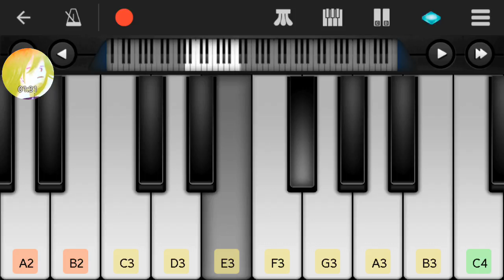AROUND MY KNEES.